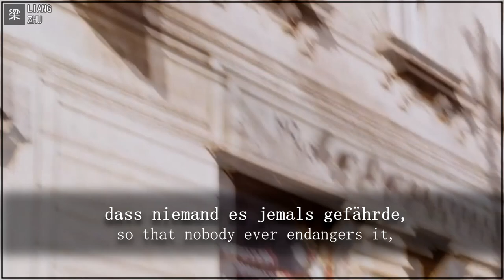Ich liebe mein Land (DDR) - GDR [⭐ LYRICS GER/ENG] [East Germany] [German Communist Song]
German title: Ich liebe mein Land (DDR)
English title: I love my country

LYRICS:

Ich liebe mein Land,
das vielfache Grün,
die Seen, die Wiesen, die Wälder,
||: die Blüten im Frühjahr,

den herbstfrischen Wind,
die vollen, die reifen Felder.:||

und meine Stadt,
das rege und ständige Treiben.
||: Hier sind meine Freunde,
hier werd' ich gebraucht.
Allein deshalb will ich gern' bleiben.:||

die Sorge darum,
ob alles uns auch gelinge,
||: dass jedes Jahr
mit Liebe und Schweiß
uns weiter ein gutes Stück bringe.:||

Und wenn ich mich auch
mit alledem
noch lange nicht begnügen werde,
||: so setzt ich doch alles,
ja alles daran,
Dass niemand es jemals gefährde.:||

Movie extracts:
Erinnerung an eine Landschaft - Für Manuela
X. Weltjugend-festspiele